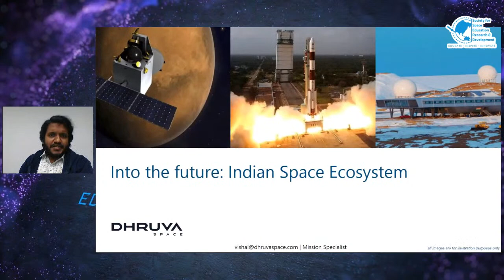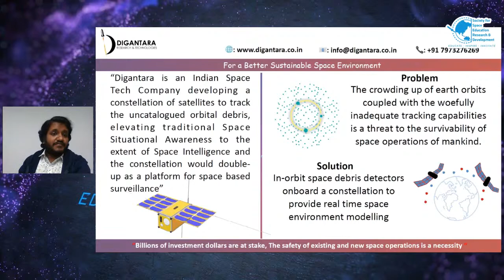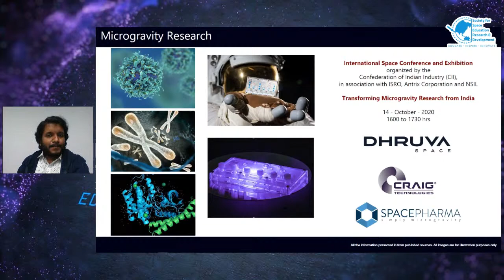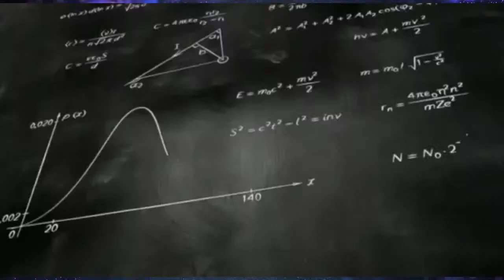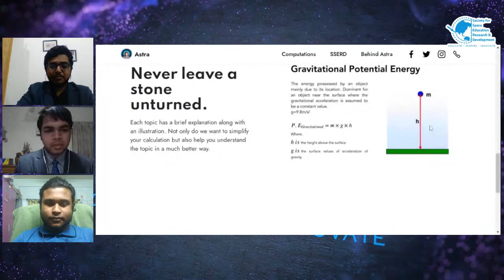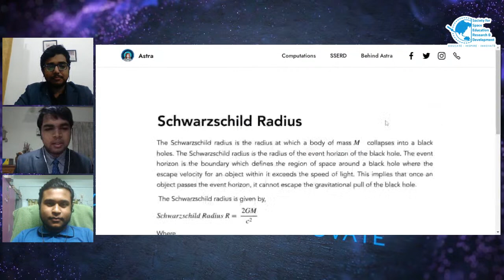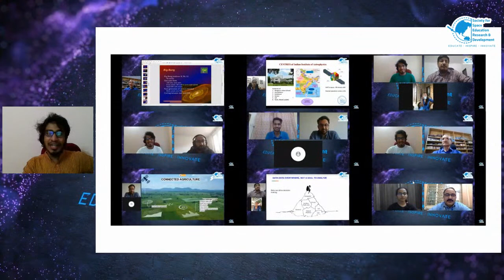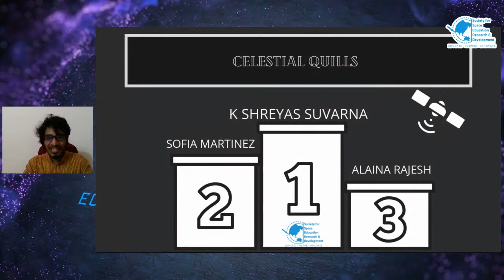Closing Keynote on Into the Future: Indian Space Ecosystem | Vishal, Dhruva Space | SSERD - WSW2020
Greetings

The World Space Week 2020 is here, and we at SSERD bring to you a week long celebration of this year's theme 'Satellites Improve Life'. Join us in the celebration as we host a series of insightful Keynotes, interesting Workshops and fun-filled Competitions all week long from 4th October to 10th October.

Please register and login yourself on the following platform and get access to all the programs. This platform will be used to communicate all the notifications, schedule and live relay of the events.